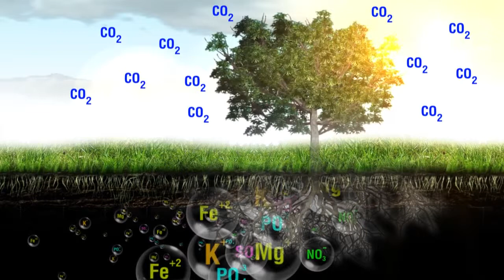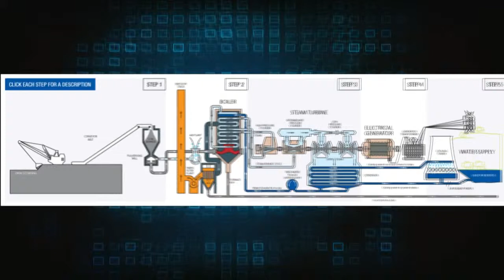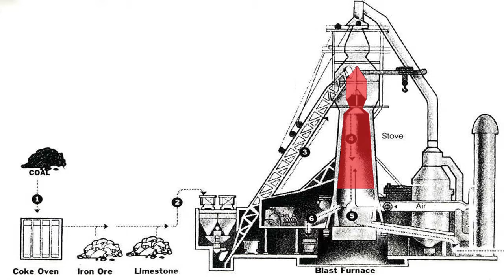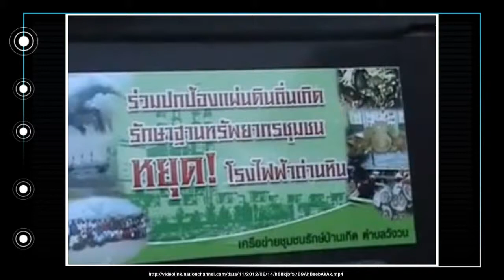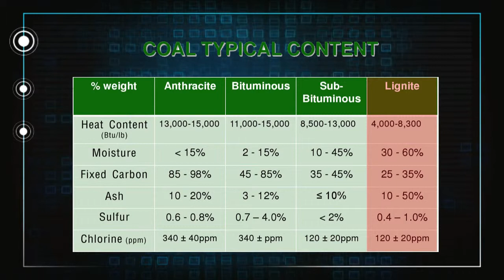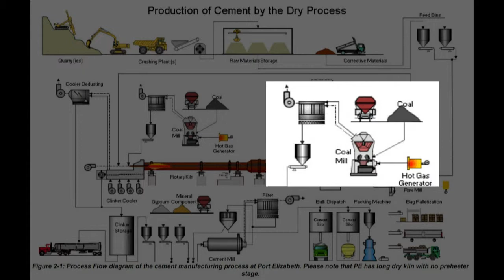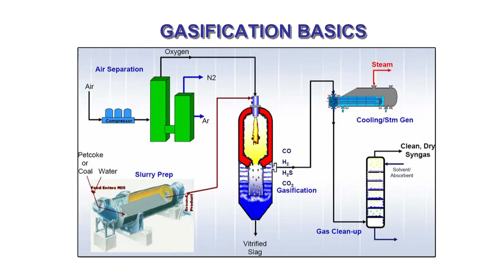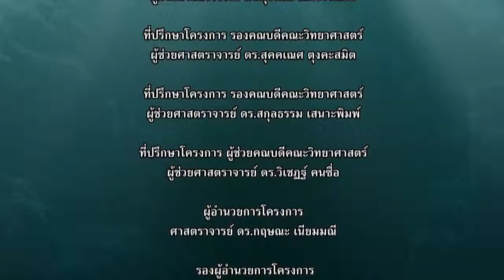วิชาโลกดาราศาสตร์อวกาศ - ทรัพยากรถ่านหินและการใช้ประโยชน์